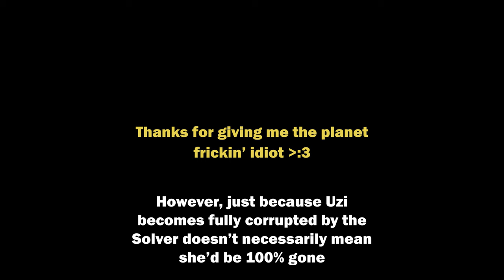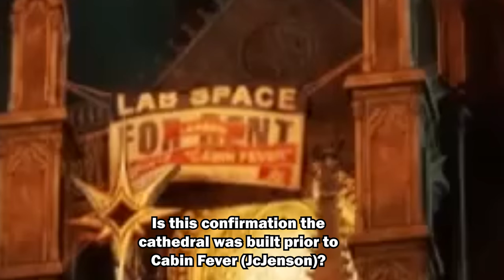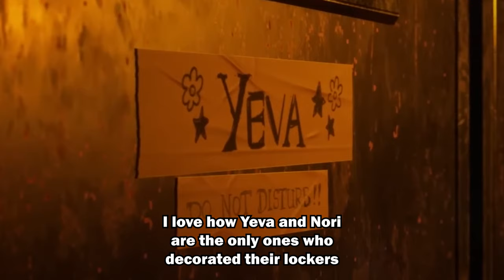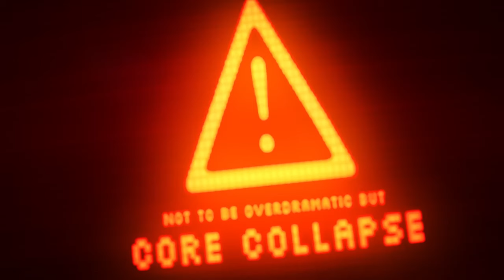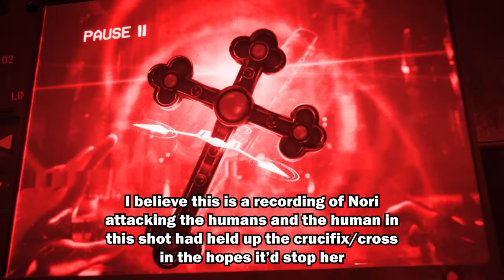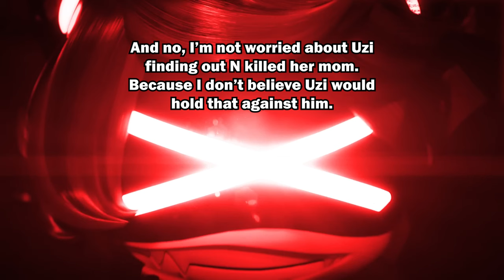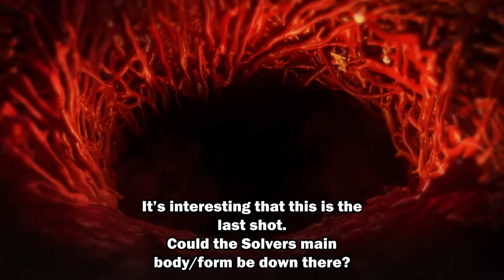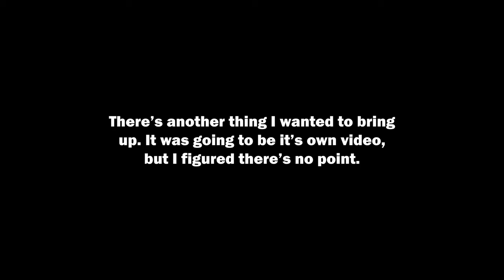Things I Noticed in MURDER DRONES S1 E7 Teasers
There are some things I noticed in the Teasers for Episode 7 of Murder Drones...

Dennis Taylor,
Jason S, Kenwasused,
James Page,
voyager-ngc5195
Dayshon, demonic-myst, ARogueMaiasaura, Murphy451, FoxGirl,
Reden, autumnv1204